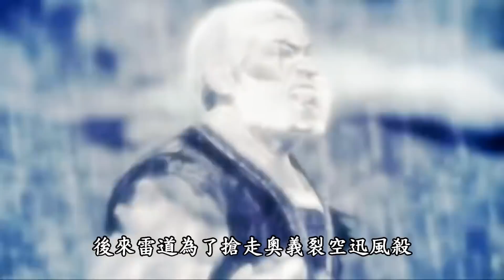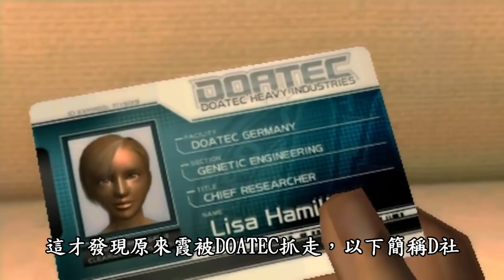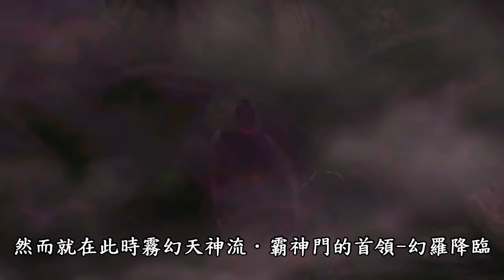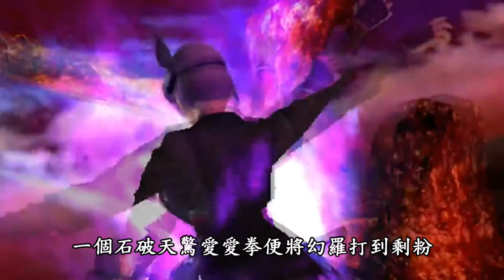什麼?!生死格鬥也有劇情?!你注意過嗎?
哈囉！我是RT ，生死格鬥真低大

《生死格鬥Ｍ》

日本光榮特庫摩官方授權 首款生死格鬥手機遊戲

格鬥本家 乳搖始祖 經典移植 激爽打擊